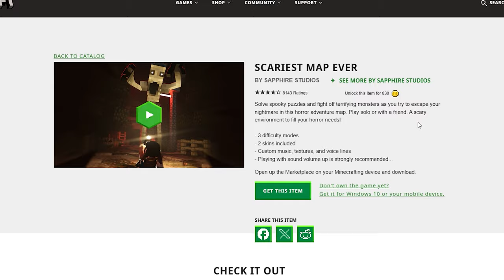ผมซื้อแมพผีที่น่ากลัวที่สุดในเกมมายคราฟมาเล่น!? 👻 | Minecraft Scariest Map Ever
ผมได้ซื้อแมพมายคราฟที่น่ากลัวที่สุดมาเล่น จะน่ากลัวอย่างที่เค้าบอกกันไหม จะหลอนแค่ไหน ติดตามดูในคลิปได้เลยครับ!

🙂 ผมชื่อ "นนท์" ดีซีโร่นะครับ

💓 เพื่อนๆที่มาเล่นด้วย :
ฟิล์ม @1209

📃 สำหรับใครที่อยากได้เซิฟเวอร์แรง ราคาถูก  ต้อง Limitrack - ลิมิแทรค

📝 (รับโปรโมทเซิฟเวอร์มายคราฟ งานเกี่ยวกับมายคราฟทักมาในเพจได้เลยครับ)